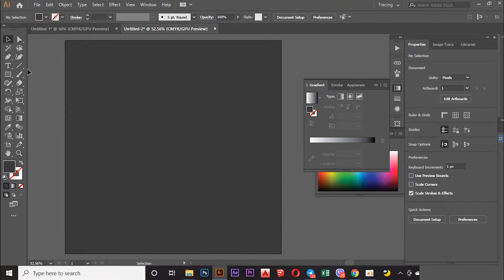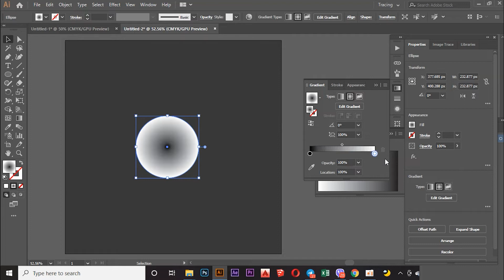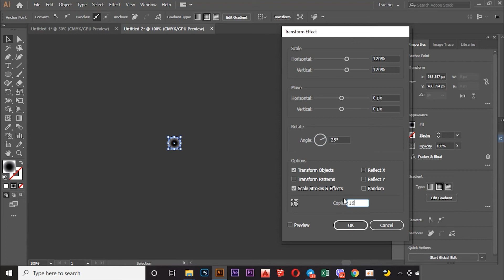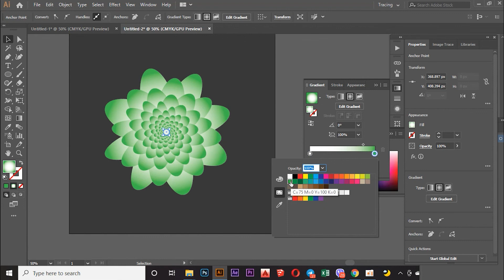How to Make a Flower in Ai | Illustrator Tutorial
Hello everyone In this channel, we want to show you how to Flower tutorial
   I share my Tutorial step-by-step. how to Edition Photography and creative photo